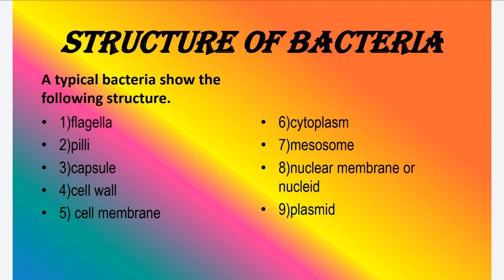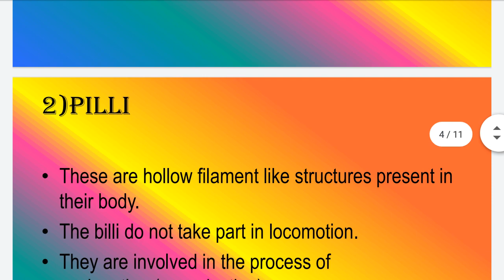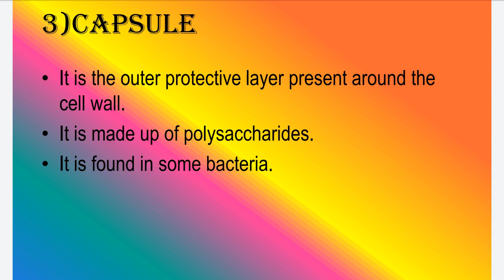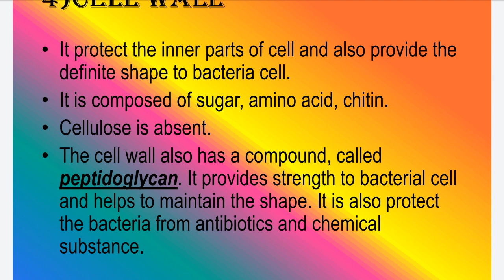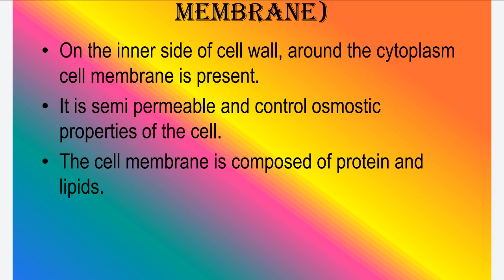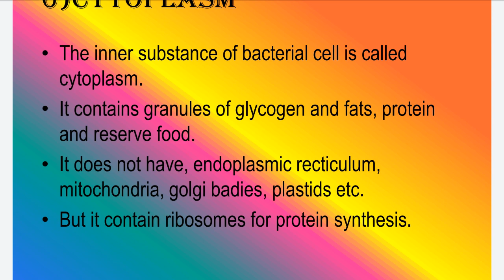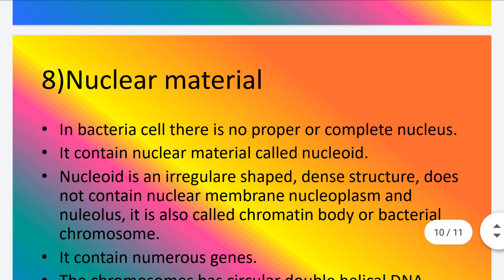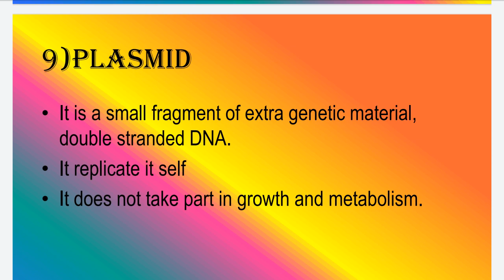structure of bacteria cell